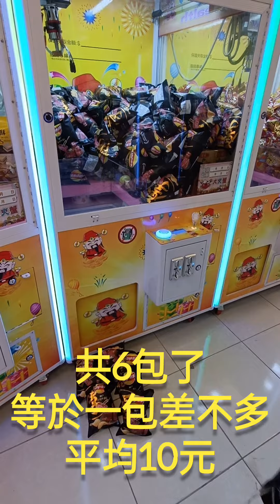CENA到底是~~~要幾包 2023年4月25日